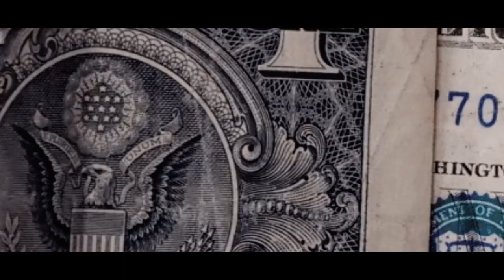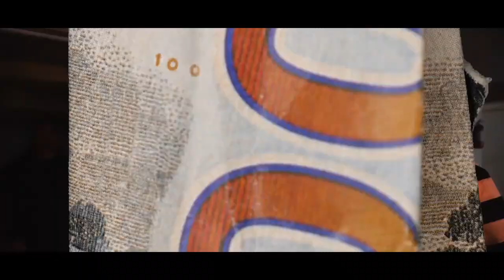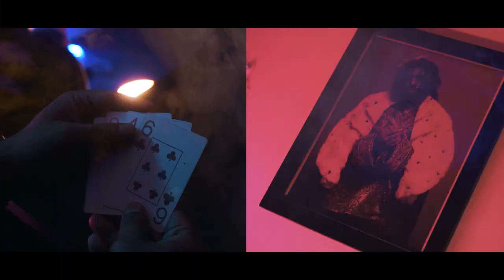SOUTH-CENTRAL ENTERTAINMENT| FLOW 1-O-1| A.P, HOKUS, MURF.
He video hi channel dang ah upload phal ani lo.

RECORDING: PROVIC STUDIO
LUNGLAWN-LUNGLEI

A.P.